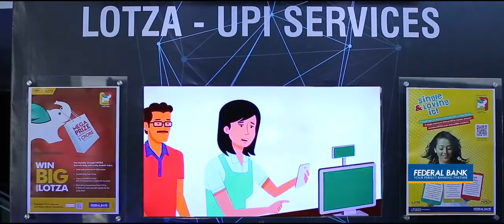Federal Bank's 15th KP Hormis Commemorative Lecture, Le Meridien 2017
Highlights of the Federal Bank's 15th KP Hormis Commemorative Lecture conducted at Le Meridien Kochi on 13th March 2017.